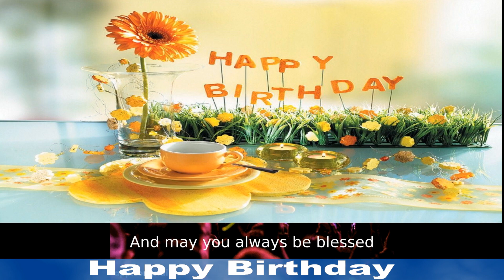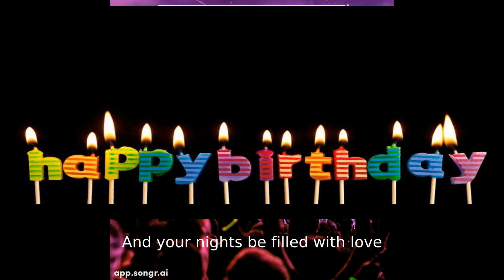Happy Birthday song